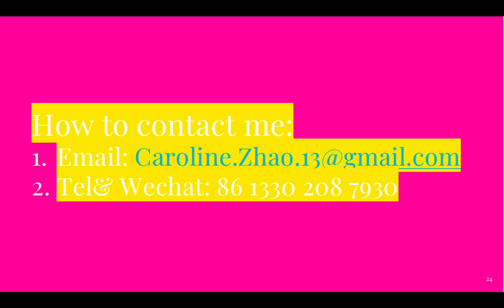Make toast at home by yourself/bakeware/kitchenware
bakeware/kitchenware/mould